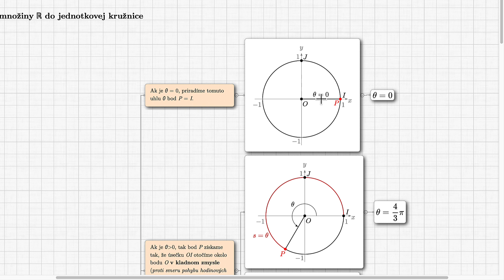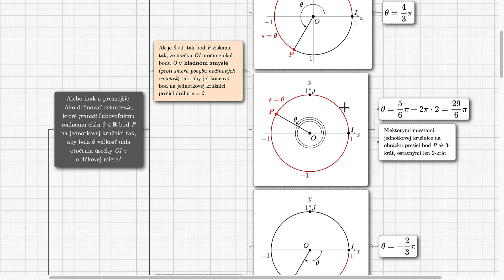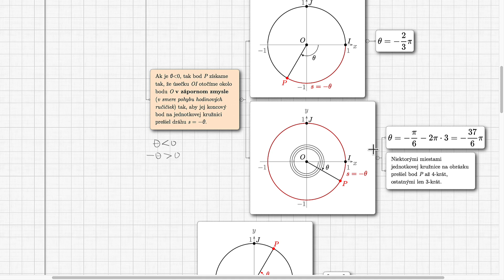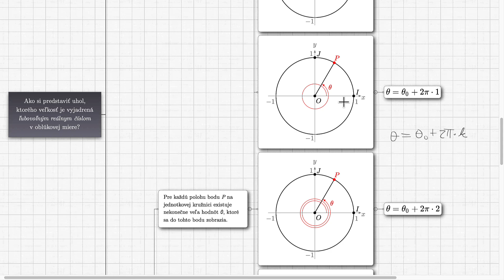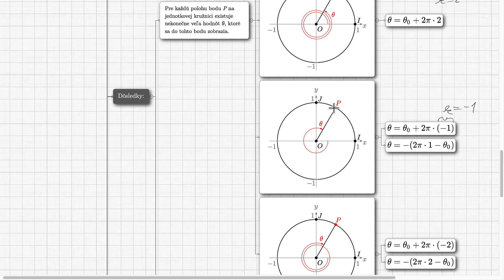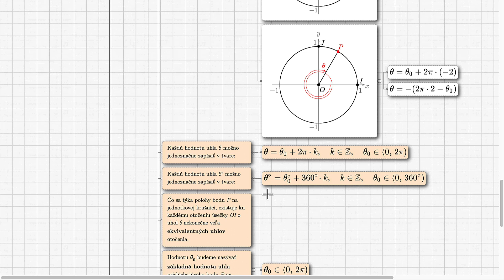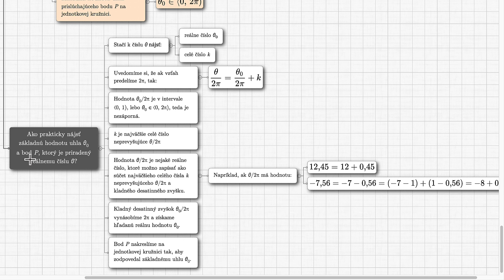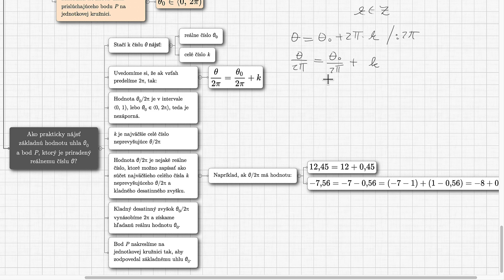03 Zobrazenie množiny R do jednotkovej kružnice - A